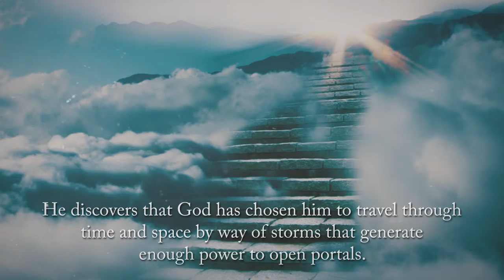Peregrination by S. G. boudreaux